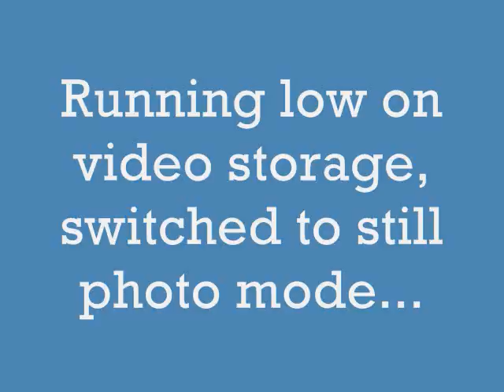Monson MA Tornado Aftermath 6-1-11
Heavy rain and large hail 2 miles north of Monson center during a severe thunderstorm. Moments later we got word of tornado touchdown in downtown Monson and drove there. We arrived minutes after storm passage, you can still hear the thunder in the video. These views are down Main Street starting at the First Church and later down State Street, and are not the most heavily damaged areas in town.

video and photos by Michael Sousa